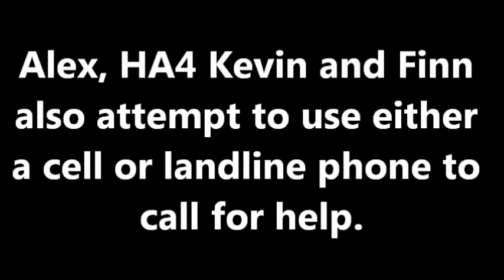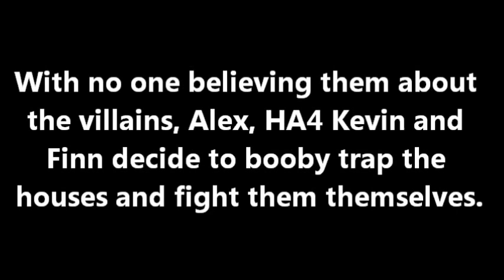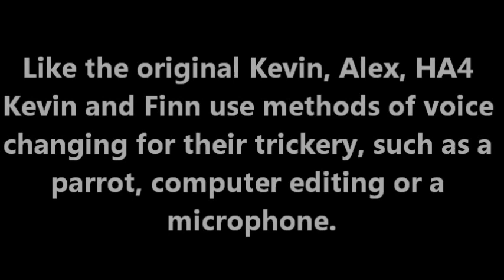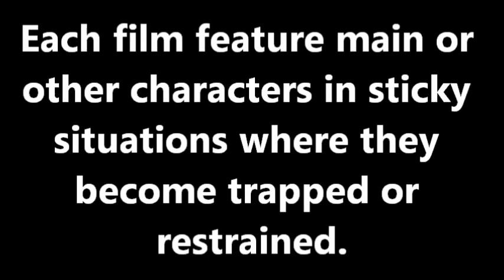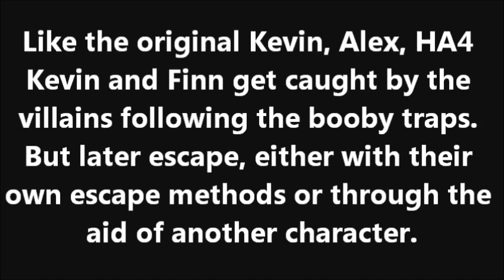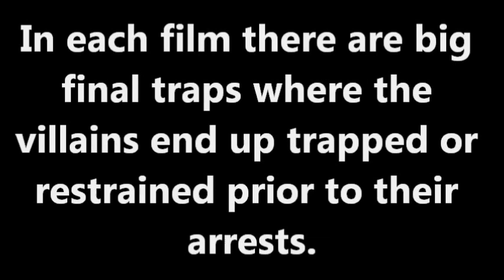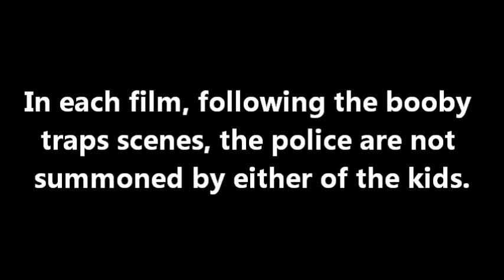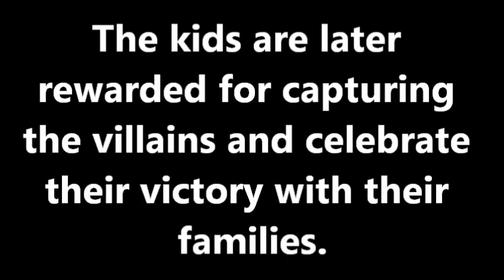Home Alone 3 4 and 5 Similarities Part 2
After having a request, I have now made a video showing the similarities of Home Alone 3, 4 and 5. This video contains some extra similarities which I didn’t think to feature in the comparison video I made of the third and fourth films, seen (which as, previously stated, was inspired by this comparison video of the first three films

NOTE: The video is split in 2 parts because it kept getting blocked whiles uploaded in one video. Here's the link to Part 1